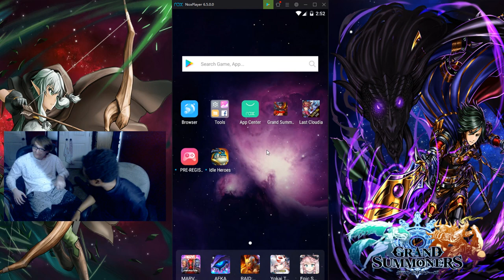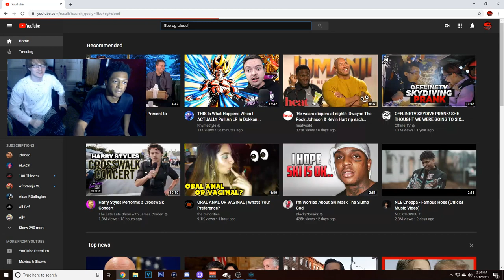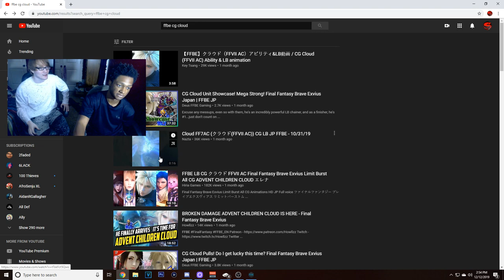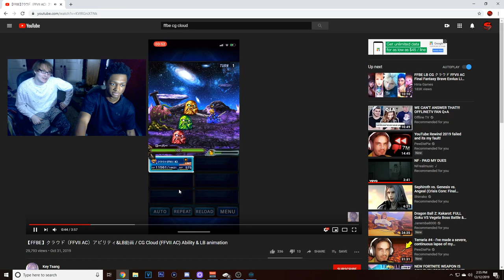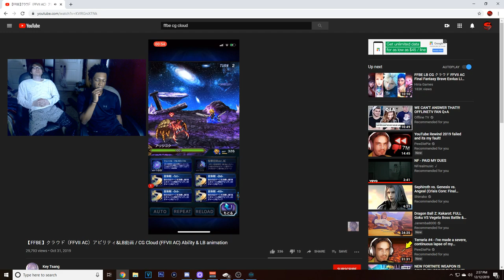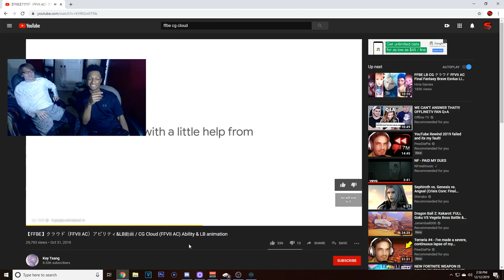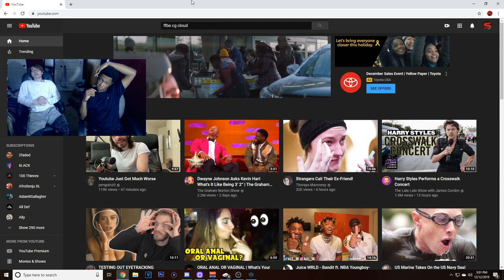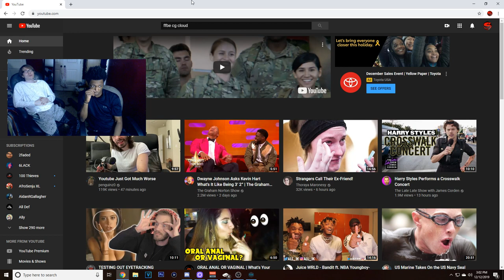Grand Summoners Expectations For 2020 W/ Im OP Everyday